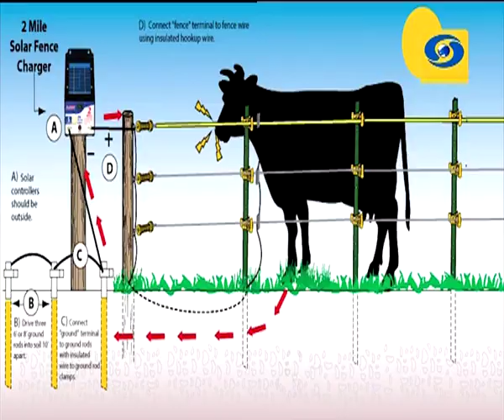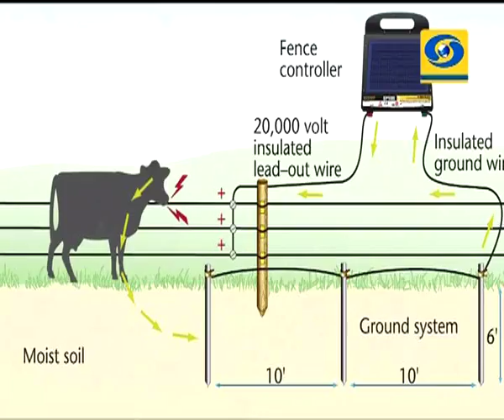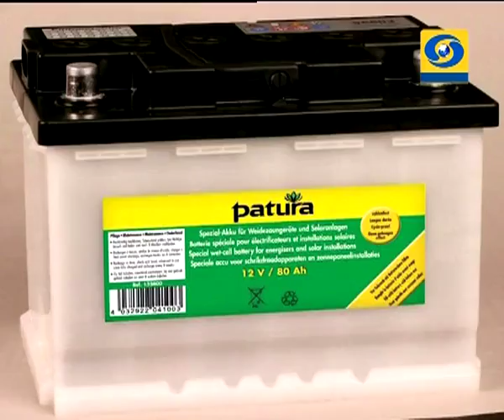सौर कुंपण - शेतीसाठी संरक्षण हा विशेष कार्यक्रम 05.02.2019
एच वाय श्रीरामे यांचा सौर कुंपण - शेतीसाठी संरक्षण हा विशेष कार्यक्रम कृषीदर्शन या कार्यक्रमात ०५ फेब्रुवारी २०१९ रोजी प्रसारण झाले होते.. आपण या व्हिडिओ द्वारे पुन्हा पाहू शकता.
Krishidarshan - 05 February 2019 - सौर कुंपण - शेतीसाठी संरक्षण
DD Sahyadri
Doordarshan Mumbai
Sahyadri Marathi
Show : ' Krishidarshan '_' कृषीदर्शन '  (०५ फेब्रुवारी २०१९)
Subject : ' सौर कुंपण - शेतीसाठी संरक्षण...'
Parti : एच वाय श्रीरामे
Anchor : सुषमा जाधव
Social Media Operator : वनिता राऊत - मांजरेकर
Producer : ईश्वर सोनावणे